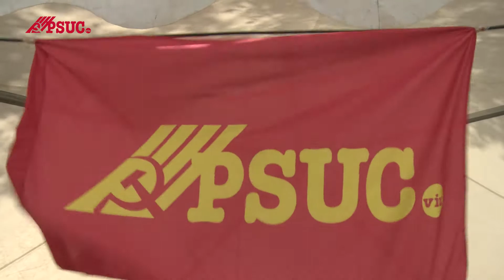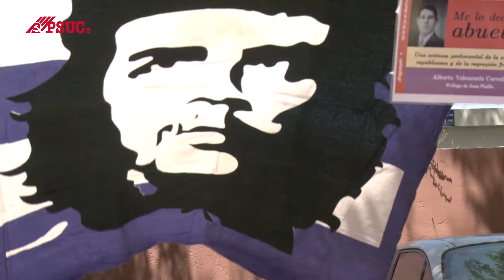Festa PSUC viu Nou Treball 2018 - Paellada i resum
Video - resum de la festa del Nou Treball 2018 del PSCU viu